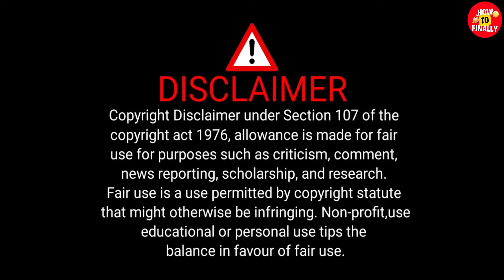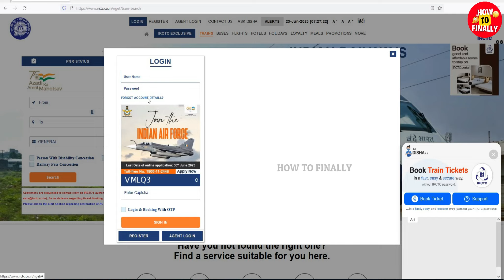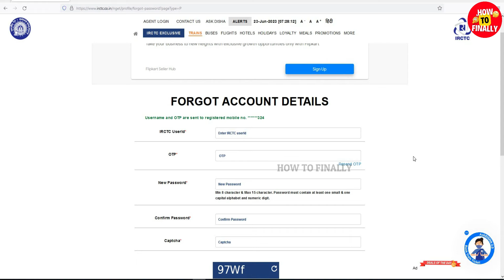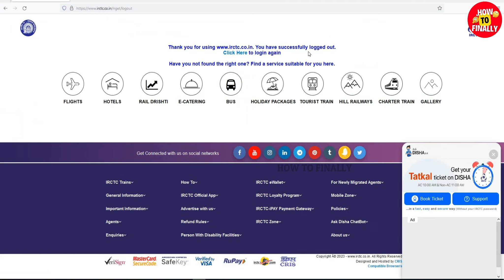IRCTC Account Forgot Username Password Reset in Tamil | IRCTC Account Recover | How to Finally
In this video, you will get to know about how to recover/reset IRCTC account username and password online.

Topics Covered
irctc Account forget username password reset tamil
irctc Account forget username password reset
irctc Account forget password reset
irctc Account forget username password change in tamil
irctc password reset
irctc train ticket booking
train ticket booking in online
tatkal ticket booking online
tatkal ticket booking in mobile
tatkal ticket booking in tamil
train tatkal ticket booking in tamil
irctc Account create
irctc Account create in tamil